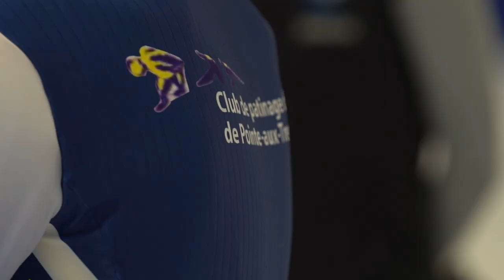Club To Podium | CPV Pointes-aux-Trembles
Tout commence dans un club local. En collaboration avec Intact Assurance, la série Du club au podium salue les efforts de bénévoles et d'entraîneurs enthousiastes qui partagent leur passion pour le patinage de vitesse avec les jeunes de la région pour les aider à s'épanouir et à réaliser leurs rêves.

Dans cette vidéo, nous mettons en lumière le Club de patinage de vitesse Pointes-aux-Trembles avec l'aide de Maxime Laoun, membre de l'équipe nationale courte piste.